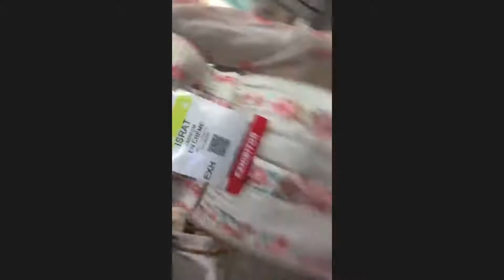DALLAS MARKET TRADESHOW MARCH 2017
DALLAS MARKET TRADESHOW

Lol so I had to re-upload this video because there was an issue with my audio. So this is me posting it again. I fixed the audio issue.

Hey guys, so this is my vlog about working the fashion trade show at the Dallas Market Center. The show lasted 5 days. Day one of the show was mostly set up and steaming the samples. Day 2-4 was typically greeting buyers and taking sample orders. Day 5 was the last day and we closed early and also broke down the booth.

This show took place in March 2017.

Goodbye Dallas Market Center, I hope to see you again very soon.

Edited: iMovie

Travis Scott - High Fashion ft. Future

A$AP Rocky - Fashion Killa (Explicit Version)

Izzy